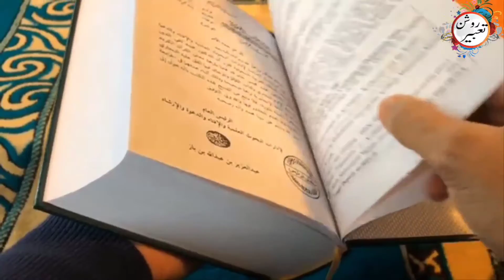khwab mein beta dekhna || khwab mein beta pada hona || khwab mein beta ka marna | Roshan Tabeer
khwab mein beta dekhna#khwab mein beta pada hona#khwab mein beta ka marna#Roshantabeer
Roshan Tabeer. In this video we wiii show you interpretation of dreams.